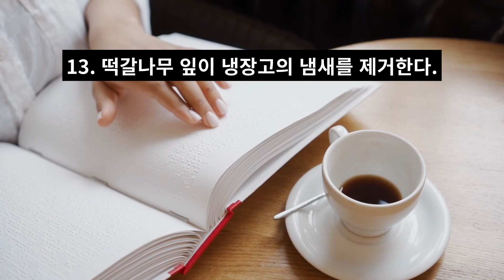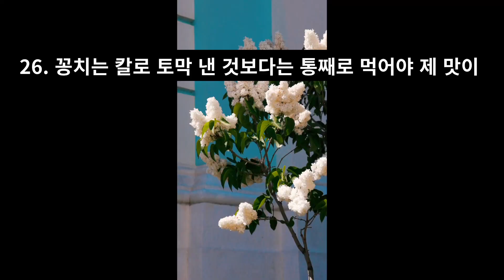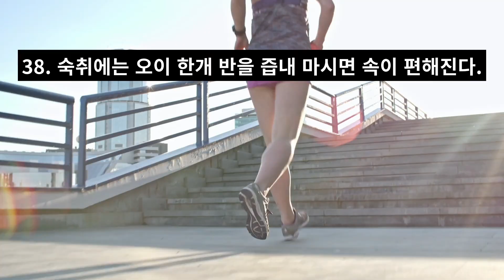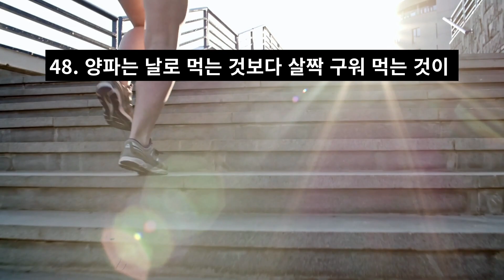필수 건강 상식 50가지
1. 인삼은 꿀에 재 놓으면 일종의 독소성분이 발생하므로 좋지 않다.
2. 갈치는 부스럼이나 습진 등 피부염이 있을 땐 먹지 않는 게 좋다.
3. 파래 속에 함유된 메틸 메티오닌은 위, 십이지장궤양을 막아 주는 효과가 있다.
4. 톳은 바다식품 중 알칼리 성분이 가장 풍부하지만 칼로리는 거의 없다.
5. 달걀은 쇠고기보다 더 많은 콜레스테롤을 함유하고 있다.
6. 미역은 쌀밥의 산도를 중화, 산성식품의 과다섭취를 막는 대표적인 알칼리 식품이다.
7. 남은 음식을 보관할 때 식초 물을 뿌려주면 변질을 늦출 수 있다.
8. 야채나 과일을 식초 1작은 술 넣은 물에 30분쯤 담가두면 농약과 중금속이 제거된다.
9. 볶아둔 참깨를 사용 전 한번 더 볶으면 맛과 향이 좋아진다.
10. 돼지고기와 겨자는 궁합이 잘 맞는 음식이다.
11. 대추와 무화과 요리는 위장을 튼튼하게 한다.
12. 바나나, 파인애플, 망고, 멜론 등 열대과일은 냉장고에 넣지 않는다.
13. 떡갈나무 잎이 냉장고의 냄새를 제거한다.
14. 설사할 때는 신맛나는 쥬스나 콜라, 사이다 등은 나쁘다.
15. 뜨거운 술을 즐기면 식도암 발생위험이 증가한다.
16. 튼튼한 심장을 원한다면 담배, 기름기 많은 고기, 계란노른자, 버터 등을 제한한다.
17. 살찐 타입에게는 맥주가 안 맞는다.
18. 고구마를 즐겨 먹으면 날씬해진다.
19. 하체비만형은 생야채보다 익힌 야채가 좋다.
20. 위장이 약한 사람에게는 땅콩이 별로 좋지 않다.
21. 녹차, 우롱차, 홍차 순으로 항암 효과가 크다.
22. 당뇨병에는 검은콩,땅콩,솔잎을 말려 분말로 복용한다.
23. 감자,고구마의 섬유질은 발암물질을 흡착해서 배변시킨다.
24. 버섯류에는 몸의 산화를 막는 산화방지제가 많다.
25. 콩의 비린 맛(식물성단백질 아이소폴라본)은 증식을 억제한다.
26. 꽁치는 칼로 토막 낸 것보다는 통째로 먹어야 제 맛이 난다.
27. 위장이 약해 설사를 자주 할 때는 차조기 잎을 끓여 마시면 좋다.
28. 위염, 위궤양에 양배추를 날것으로 보름정도 먹으면 효과가 있다.
29. 적포도주 뿐 아니라 포도주스는 심장병 예방에 효과가 있다.
30. 육류는 냉장실, 생선, 조개류는 물에 담가 해동을 시킨다.
31. 간염환자는 평소에 음식물을 잘 익혀서 먹어야 한다.
32. 술은 고환기능저하를 초래해 남성호르몬수치를 떨어뜨린다.
33. 고사리는 브라켄톡신이라는 발암물질 때문에 반드시 삶아먹어야 한다.
34. 당근은 잘게자르거나 으깨면 유익한 성분인 카로틴이 급속히 산화된다.
35. 밤은 속껍질과 과육에 탄닌성분이 많기 때문에 속까지 굽지 않는 것이 좋다.
36. 참외와 땅콩을 동시에 섭취하면 위경련을 일으킬 수 있다.
37. 단 음식은 침의 분비가 많은 식사직후에 먹는다.
38. 숙취에는 오이 한개 반을 즙내 마시면 속이 편해진다.
39. 페경여성에게는 콩, 자두가 좋은 식품이다.
40. 복숭아 과육은 담배의 니코틴독을 푼다.
41. 식후 4에서 5시간 후에 간식을 먹으면 두뇌활동에 도움이 된다.
42. 직장인의 1일 간식은 김밥반줄, 쥬스 반컵 정도가 적당하다.
43. 식후에 커피, 녹차, 홍차를 바로 마시면 철분과 칼슘 흡수를 방해한다.
44. 당근, 풋고추, 소 돼지의 간, 옥수수, 쌀 겨, 미꾸라지는 유방암을 예방한다.
45. 마늘을 구워 매끼마다 3에서 5개씩 먹어라. 성인병을 예방하고 정력이 좋아진다.
46. 커피나 콜라 등 카페인이 든 식품은 청소년의 성장을 억제한다.
47. 부추를 먹으면 창자가 튼튼해지고 몸이 찬 사람에게 좋다.
48. 양파는 날로 먹는 것보다 살짝 구워 먹는 것이 체내흡수가 빠르다.
49. 올리고당이 많은 콩은 우유, 요쿠르트 못지않게 장내에 유익한 균 증식에 효과가 있다.
50. 흰쌀밥만 먹으면 비타민 B6가 모자라 뇌신경이 퇴화되어 치매가 생기기 쉽다.